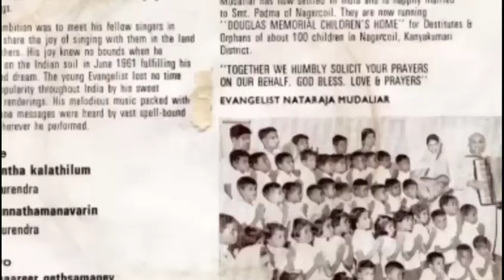Vellore celebrities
This video has the persons who are from vellore and the persons in cini field.